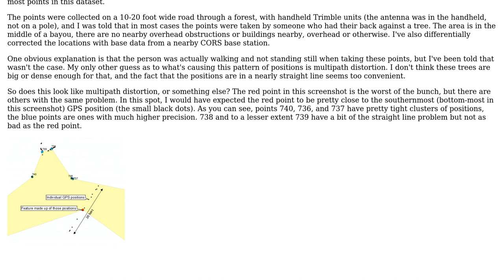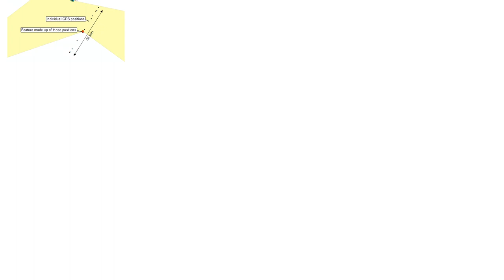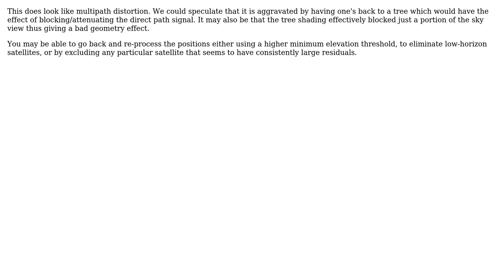GIS: Is this distribution of GPS positions caused by multipath distortion? (3 Solutions!!)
GIS: Is this distribution of GPS positions caused by multipath distortion?

With thanks & praise to God, and with thanks to the many people who have made this project possible! | Content (except music & images) licensed under CC BY-SA | Music | Images & others | With thanks to user Trams user Stephen Donaldson user J Hayward user Dan C and the Stack Exchange Network Trademarks are property of their respective owners. You are responsible for your own actions.